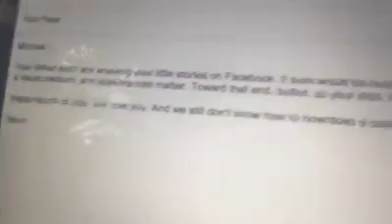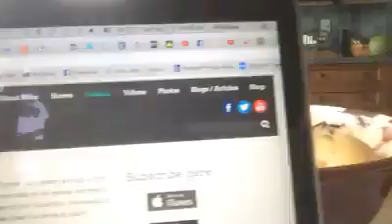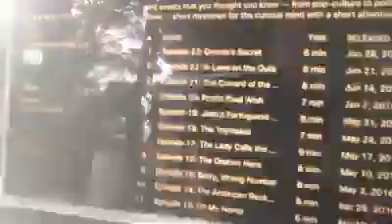Sorry Wrong Number – The Way I Heard It Podcast (Ep. 15)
Sometimes in life, it's better not to stick to the script.

The Way I Heard It with Mike Rowe

Catch up on all the episodes of The Way I Heard It